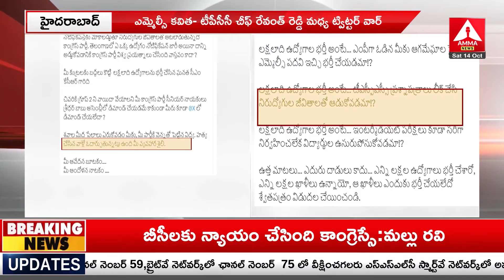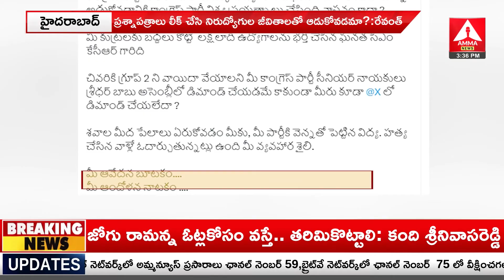Revanth Reddy On MLC Kavitha | ఉద్యోగాల భర్తీ అంటే..విద్యార్థుల ఉసురు పోసుకోవడమా ? | Amma News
Revanth Reddy | MLC Kavitha | ఉద్యోగాల భర్తీ అంటే..విద్యార్థుల ఉసురు పోసుకోవడమా ? | Amma News